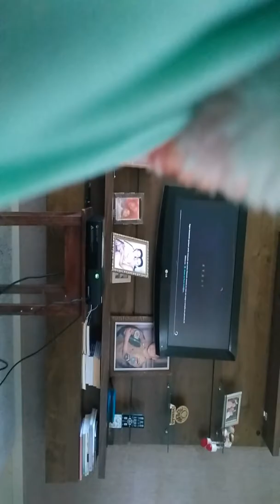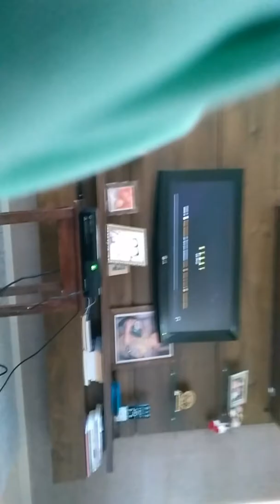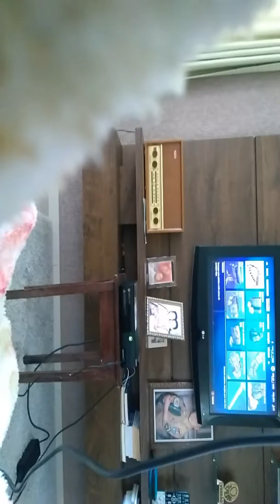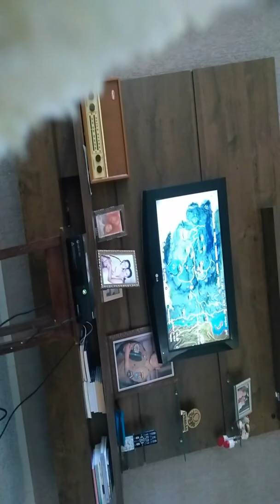Caçar javalis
Deixar seu laje